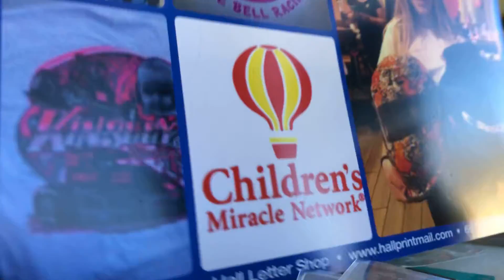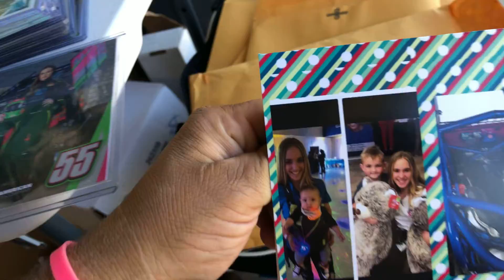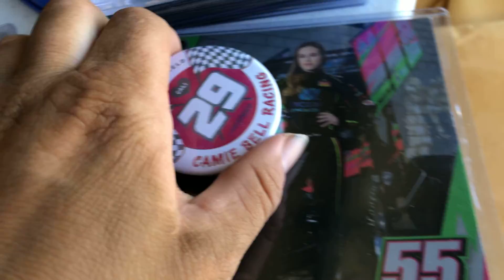4 package mail day